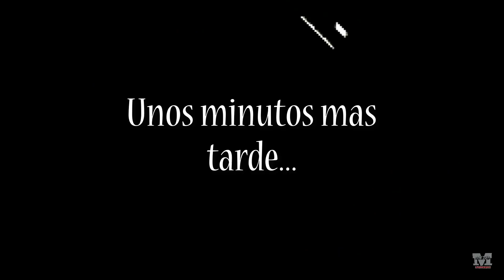DIY Bonsai Acuario con Musgo (STEP BY STEP)🌳👍-=l[MiTu HD]l=-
bonsai acuario plantado#acuascaping
Hola familia!
Hoy os traigo otro vídeo de como hacer este Bonsai para el acuario PASO A PASO.
Por fin puedo enseñaroslo, llevo 5 meses mordiéndome la lengua.
Espero que os guste. Dejarme en los comentarios que os parece (aunque lo veas pasado un tiempo)
Un abrazo

Arbol acuario PASO A PASO - aquarium tree step by step